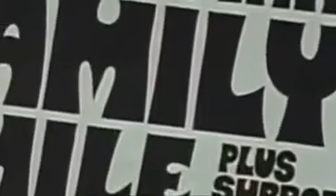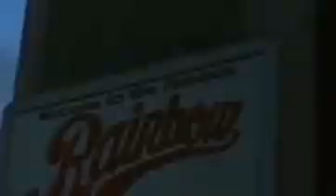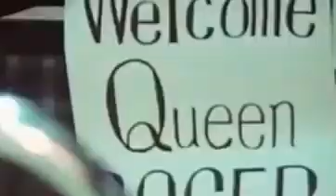Queen "From Rags to Rhapsody"